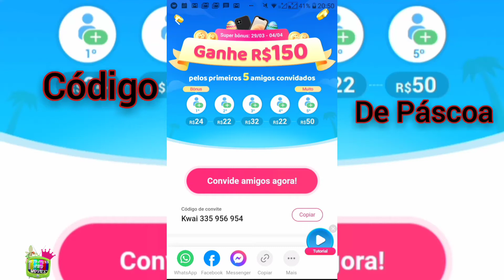📢KWAI 2021 PROMOÇÃO DE PÁSCOA 🐰🐰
Não perca é por tempo Limitado.. Essa Promoção Só Vai Até o Dia 4 de Abril.. Então corra..🚶🏃 Link do App Ganhar dinheiro baixando o Kwai!